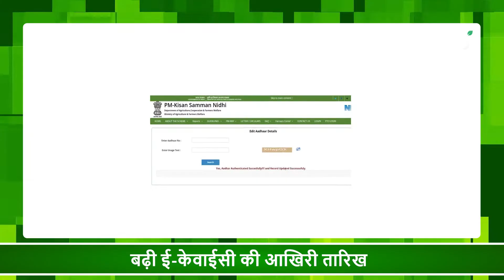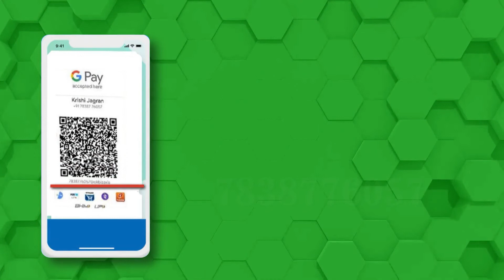कृषि मंत्री | कृषि निर्यात | पीएम किसान | फसल बर्बाद | जर्सी गाय | बकरी पालन | गेहूं उत्पादन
1. सिलगिला गांव में आग से जलीं फसलें
2. हरियाणा में आयोजित हुआ सब्जी एक्सपो
3. भारत का कृषि निर्यात रिकॉर्ड स्तर पर
4. बढ़ी ई-केवाईसी की आखिरी तारिख
5. मटर की 60 फीसदी फसल बर्बाद
6. जर्सी गाय का दूध बेचकर बनें लखपति
7. बकरी पालन से कमाए डबल मुनाफा
8. गेहूं उत्पादन 25 फीसदी तक घटने की आशंका